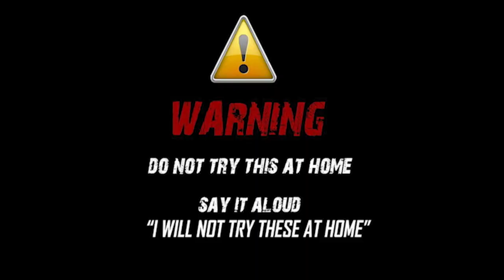No One Should Have To POOP This Much!